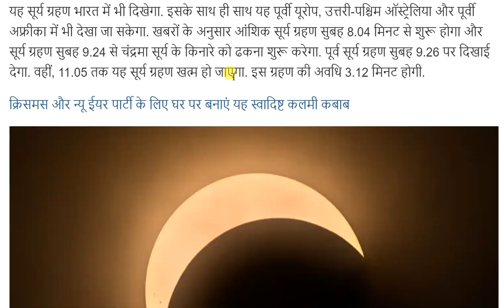26 दिसम्बर 2019 सूर्य ग्रहण जाने सही समय - surya grahan 2019 - surya grahan december 2019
is video me ham 2019 ke surya grahan ke timing  samay ke bare me janne wale h